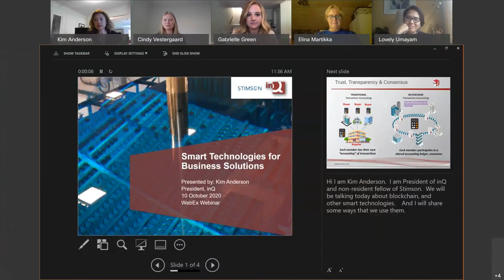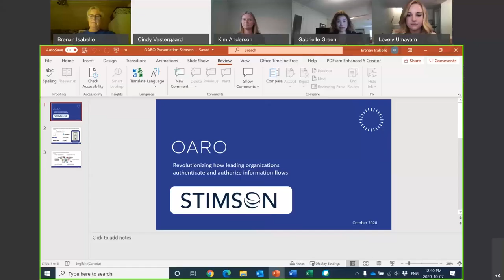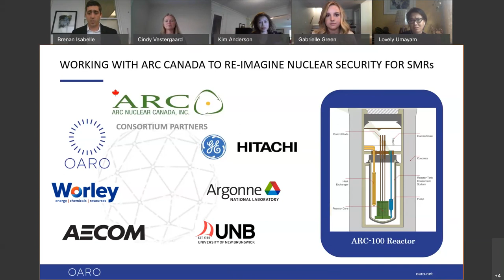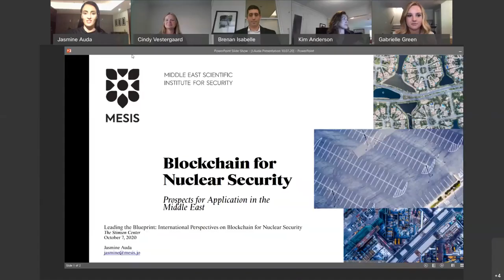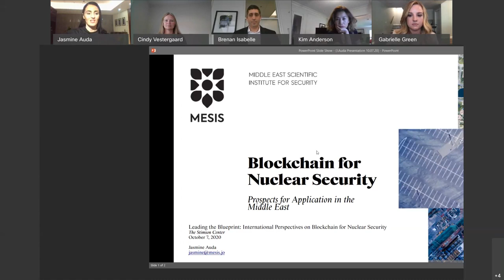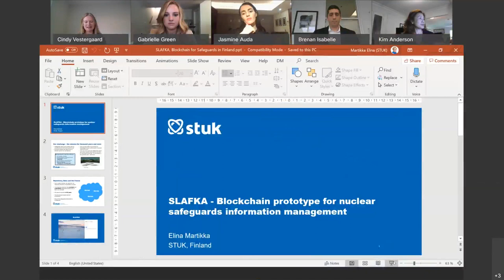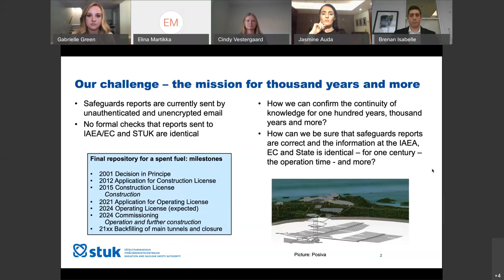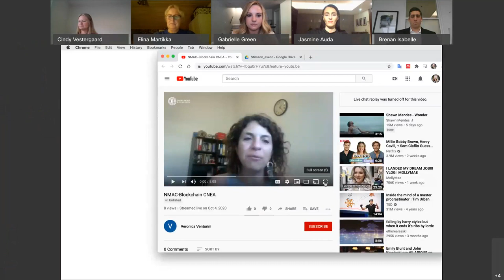Leading the Blueprint International Perspectives on Blockchain for Nuclear Security